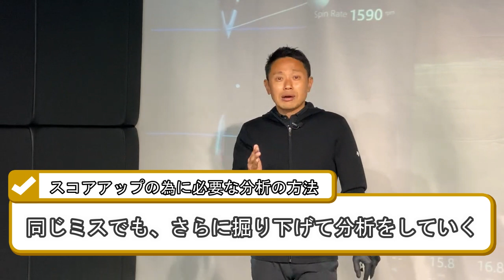2022年、本気でゴルフが上手くなりたい方へ。練習のテーマや目標の定め方について。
新年を迎え、今年こそ本気でゴルフが上手くなりたい！
上手くなるためには、今年のテーマや練習内容を決める必要がありますよね。
でも、自分だと何を練習していいのか分からない…
練習の内容やテーマって、どうやって決めたらいいの？

賞金王を初め、数多くのプロゴルファーのコーチを務めてきたツアープロコーチの谷将貴が、今年本気で上手くなりたいゴルファーに向けて、ゴルフが本当に上達する為のテーマの決め方をお話しします。